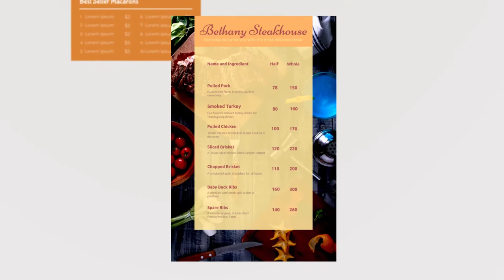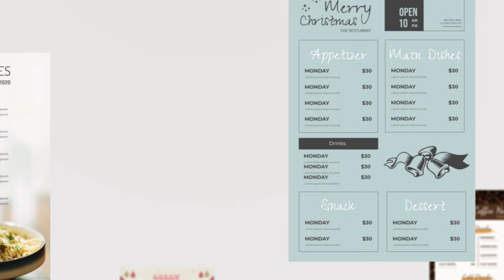Menu Design Showcase | Menu Templates | Menu 3D Slide Show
This video showcase some of the handcrafted menu templates in Visual Paradigm InfoART. VP InfoART is a free all-in-one online design platform which allow everyone to create beautiful artwork and printables without design skills required. Using VP InfoART allows you to create stunning menu in minutes, not in hours!

By signup to Visual Paradigm InfoART you can create your menu by freely modify from our templates, or even create your own one.

Try create you own menu!